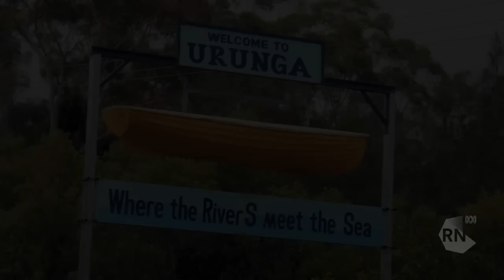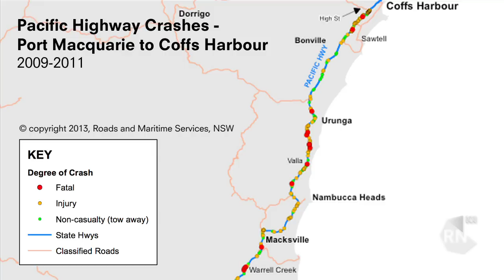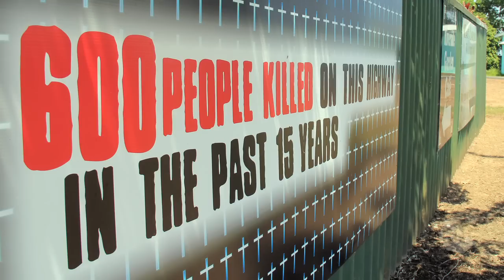Highway 1: The black ribbon of death [HD] Background Briefing, ABC Radio National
Full audio documentary @ The lifeblood of hundreds of east coast towns, Highway 1 is also Australia's longest cemetery with hundreds killed on the road as promised upgrades are continually delayed. James Woodford drove from far north Queensland to southern NSW, charting life, death and broken promises along the way.